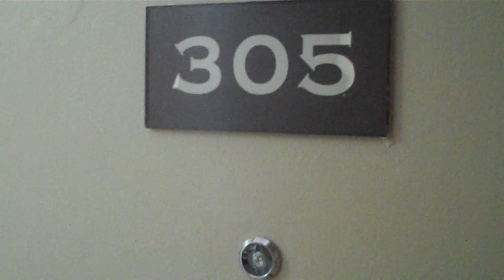Exit Excel Realty 39224 Guardino Dr., Fremont, CA Home Tour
2 bedrooms, 1 bathroom